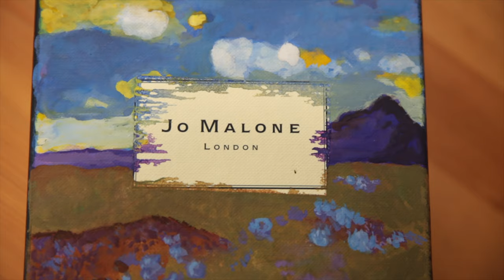TIMELAPSE | PAINTING A SCENT - heather in the Scottish Highlands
We are used to painting of places, people, animals and objects - but how about painting a scent?
See how I paint the scent of heather in the Scottish Highlands on a Jo Malone box.

My inspiration for this video? The new perfume by Jo Malone, Highland Heather

The gouache paints I use in this video are by Winsor & Newton that I purchased on Jackson's Art

To my finished works that are available for sale, please check out my online gallery

To commission an artwork made specially for you, please fill out the commission form